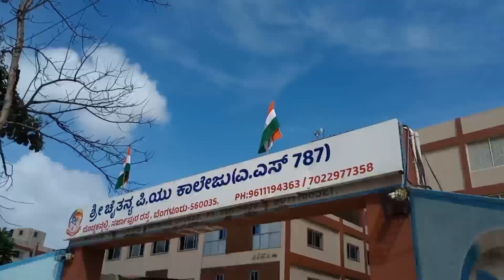ଅଗଷ୍ଟ ୧୫ ରେ ମୁଁ କୁଆଡ଼େ ଗଲି ? Odia Vlog | Chinmay Officials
In this video you will know about where I visit in 15th August.